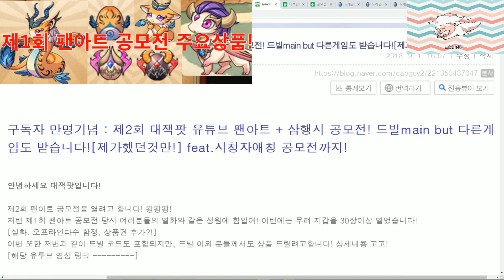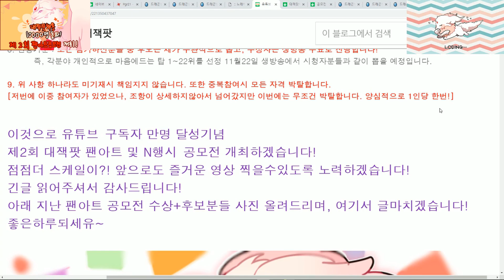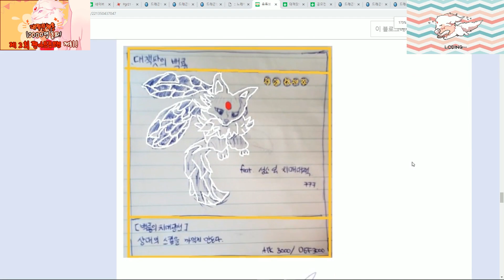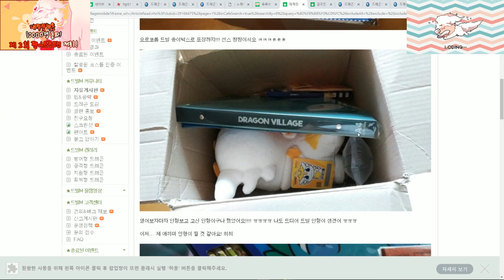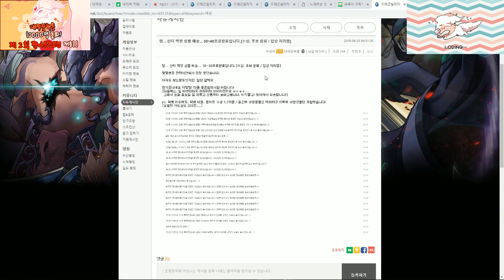새로운 영상으로 텔포타면 되는거임! 제1회 팬아트 후보이미지 보고싶으시면 마지막으로 ㄱㅈㅇ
제 블로그 공식 공모전 게시글 링크입니다!

항상 감사드립니디아아아앙!

[[구독자 만명 기념]] 제2회 대잭팟 팬아트 & N행시 공모전 더 강력해진 상품! 다양한 게임! 정말 사랑합니다!  Feat. 시청자 애칭 공모전